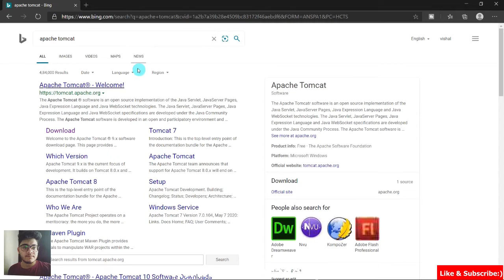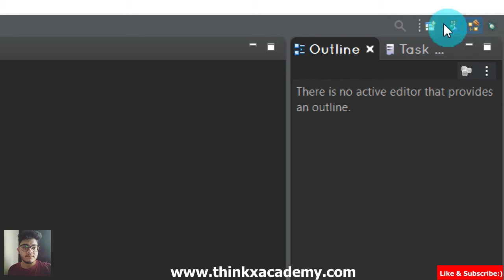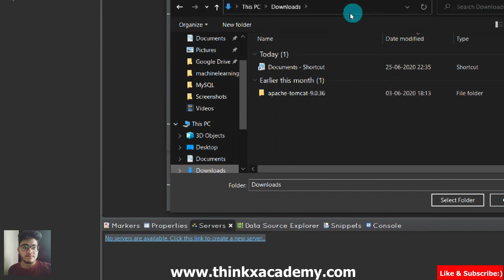Configure Apache Tomcat Web Server in Eclipse IDE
Java Enterprise Web Development